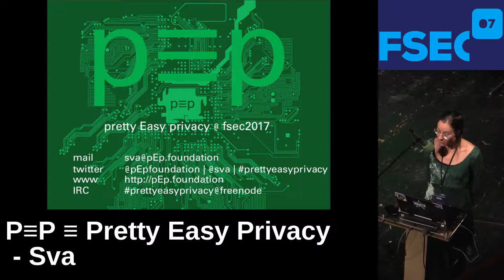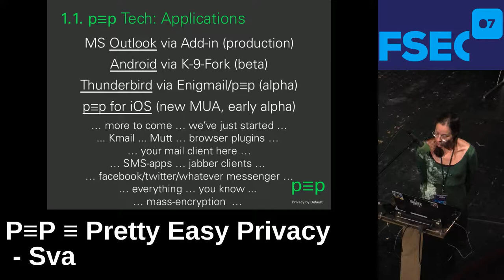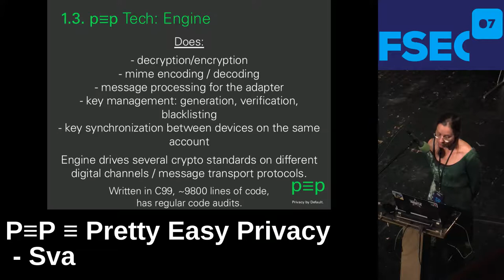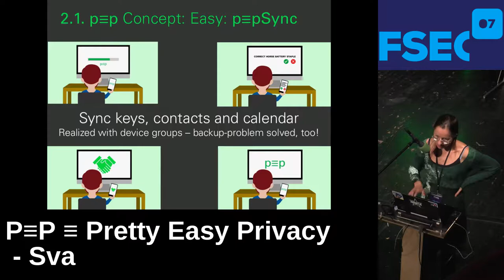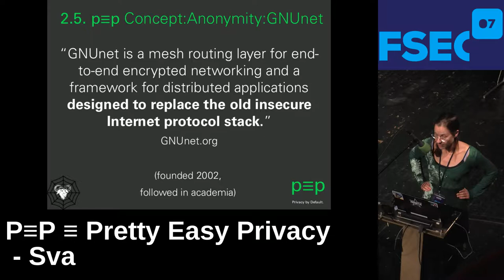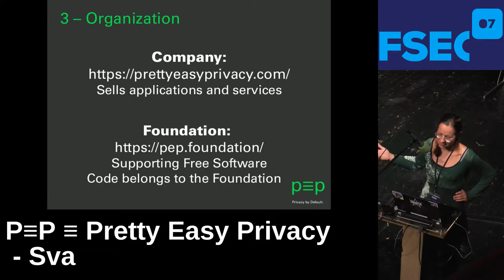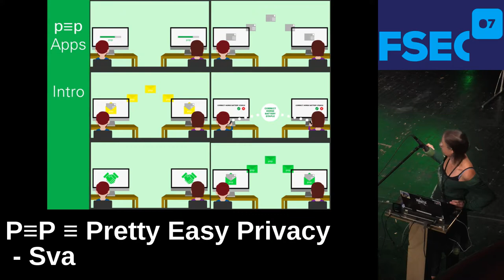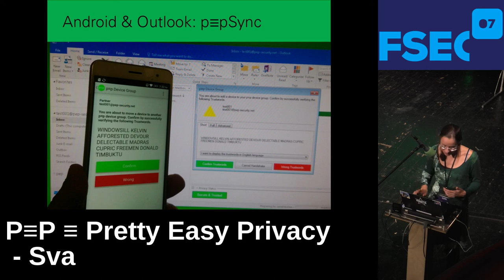FSec2017: P≡P ≡ Pretty Easy Privacy by Sva